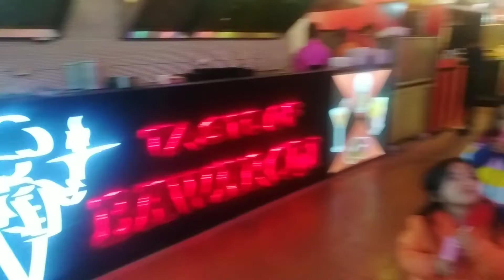Pizza party with my little Munchkins ❤️